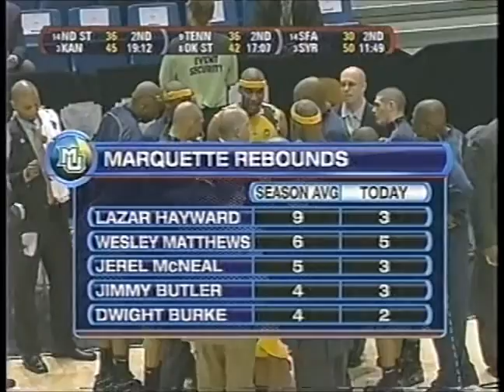March 20, 2009: [6] Marquette vs [11] Utah State